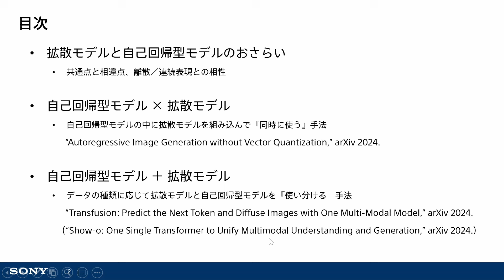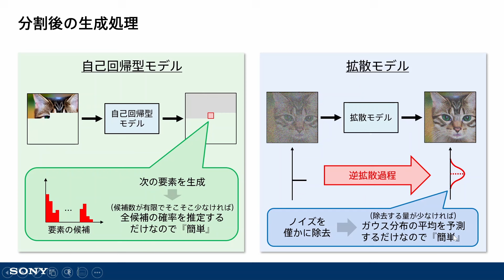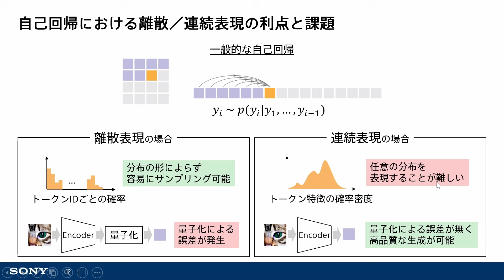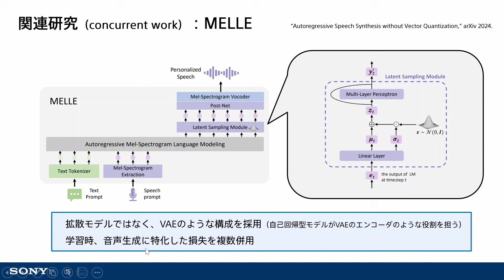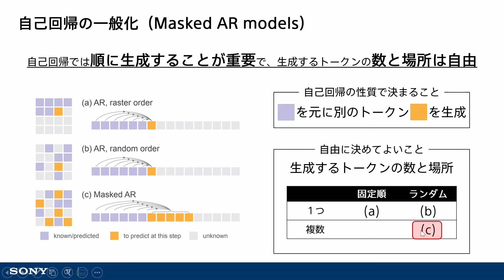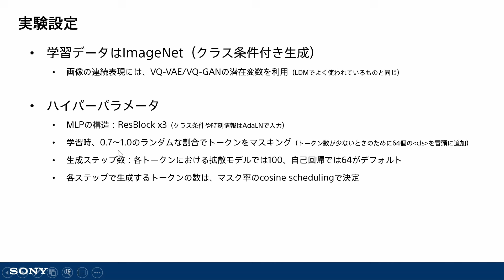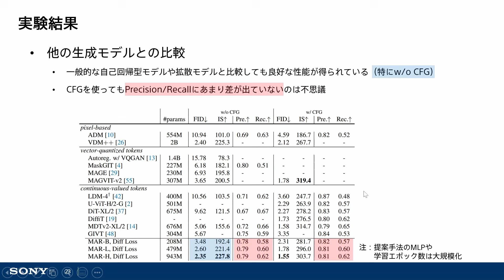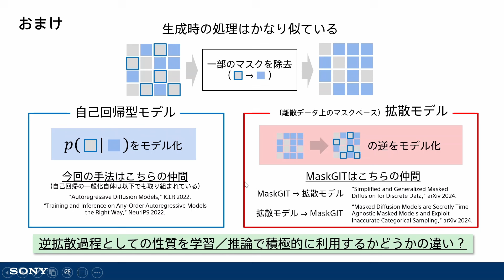【AI論文解説】拡散モデルと自己回帰型モデルの融合 Part1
拡散モデルと自己回帰型モデルの融合をテーマに以下の２本の論文を紹介しています。

Part 1:
Autoregressive Image Generation without Vector Quantization

Part 2:
Transfusion: Predict the Next Token and Diffuse Images with One Multi-Modal Model

同じくソニーが提供する直感的なGUIベースの深層学習開発環境のNeural Network Console（ ）が発信する大人気のYouTubeチャンネル（ ）でもディープラーニングの技術講座やツールのチュートリアルを多数公開しています。